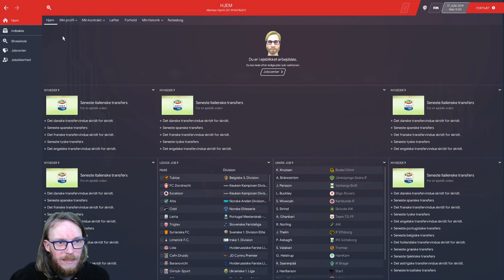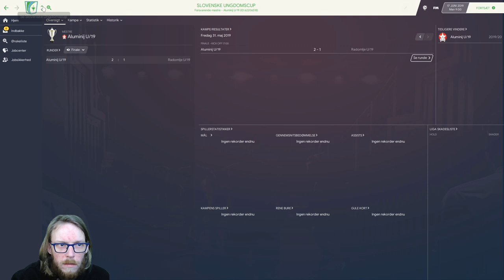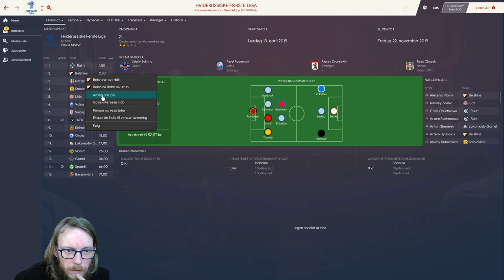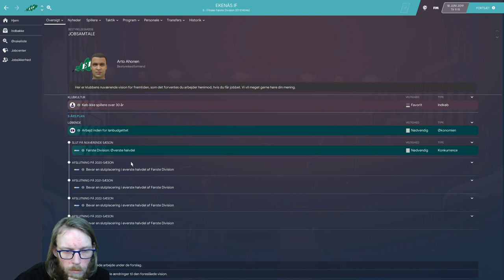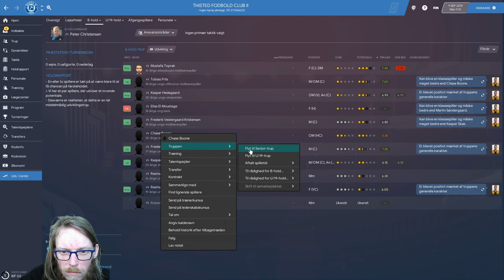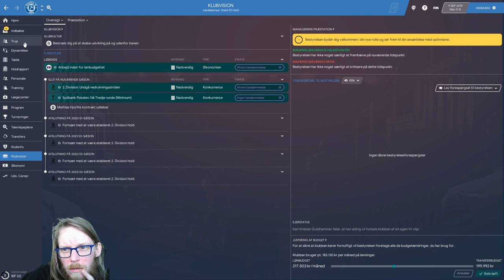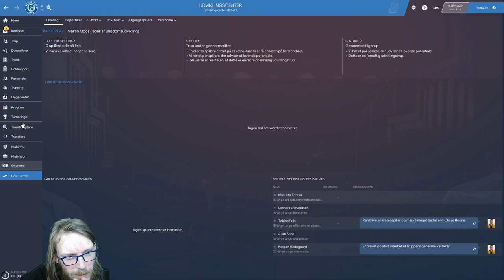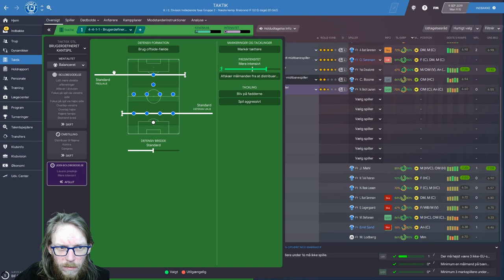FM20 - The Journeyman - Episode 1 - Vejen er åben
Har valgt at give mig i kast med et nyt journeyman eventyr!
Jeg har fået tiden og lysten til at spille, og ikke mindst optage lidt til jer igen! Håber i stadig er derude?

Vi skal i dette afsnit, forsøge at finde en klub.